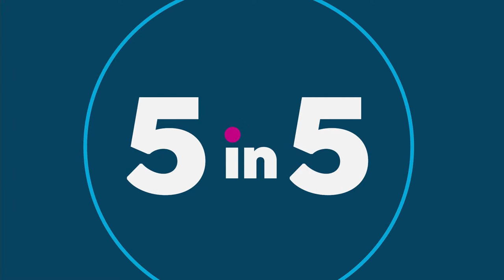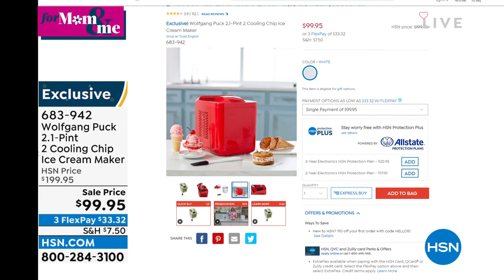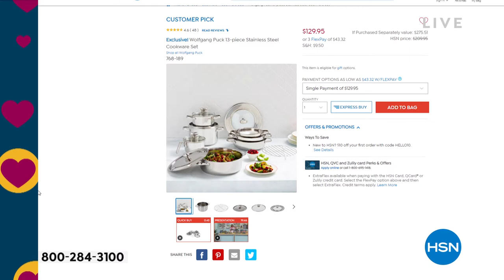HSN | Chef Wolfgang Puck 04.19.2022 - 11 PM